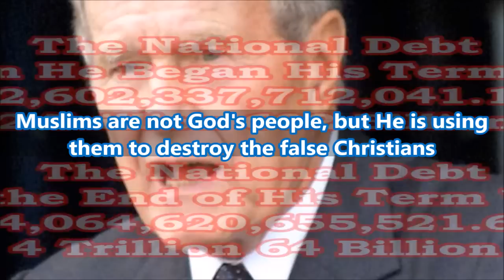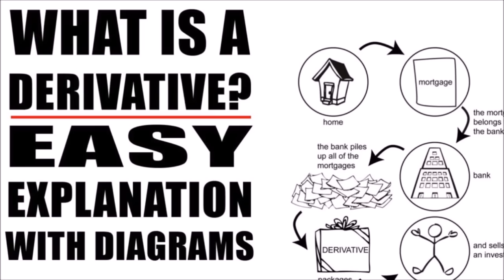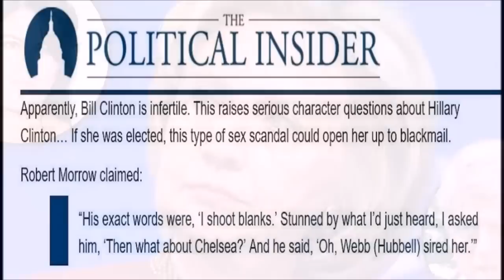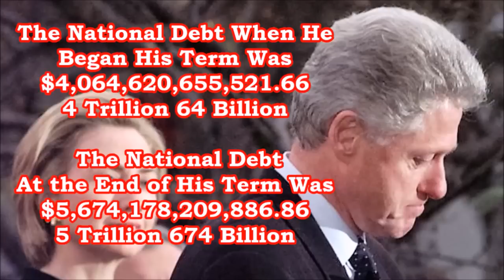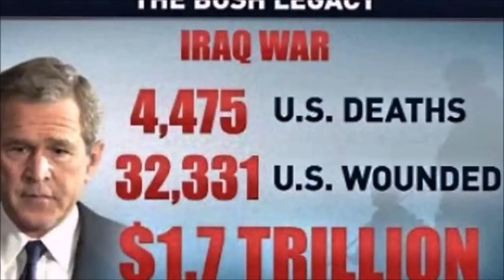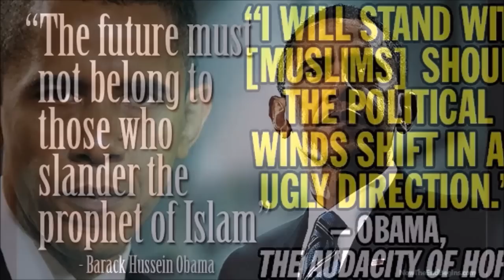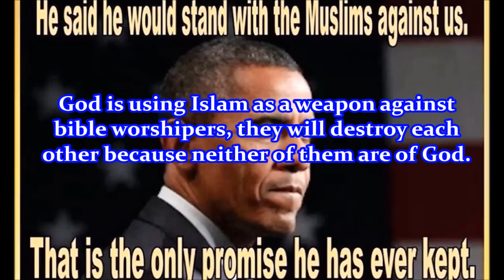Four Kings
George Bush started a war with Ismael’s children, now God is using them to fight against bible worshipers, idolaters.
Constantine (1st) beast compiled 50 bibles, legalized Christianity and set up the false prophet (pope). King James (2nd) beast, born 6/1566, 6th of Scotland, authorized a bible in 1611 that now has 66 books to control people with, an image of God's word they make to speak (the bible says). By having faith in this idol, they break the new covenant of having faith in the Living Christ through the Holy Spirit, who is the true word of God. The bible is only history and has no authority.